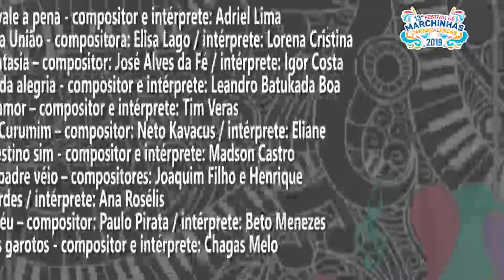FESTIVAL DE MARCHINHAS 2019